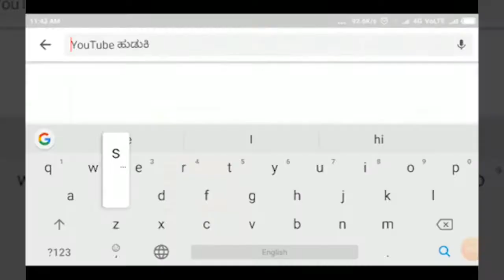ರಾಯಬಾಗ-ಅಂಗನವಾಡಿ ಕಾರ್ಯಕರ್ತೆಯ ಗೋಲ್‌ಮಾಲ್ ಆಹಾರ ಪದಾರ್ಥಗಳ ಸಾಗಾಟ ||SATYAM TV KANNADA